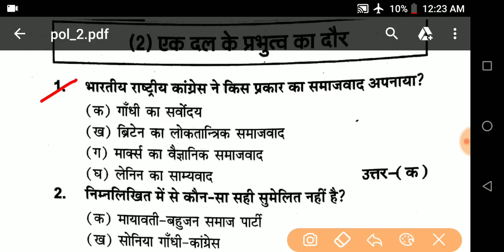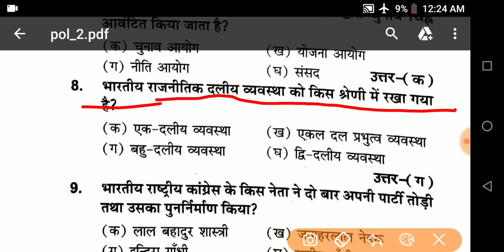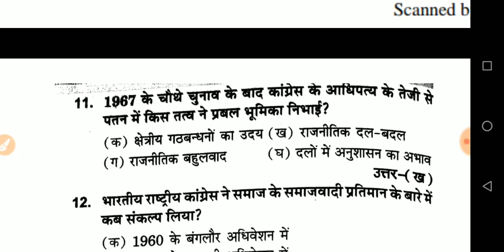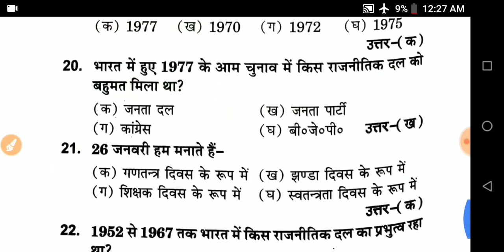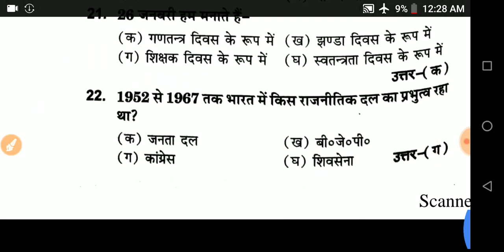12th political science in hindi || 12th political science objective|2019 ||by knowledge provider,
12th political science in hindi || 12th political science objective|2019 ||by knowledge provider,

About myself:–
Hi,

•biology:–